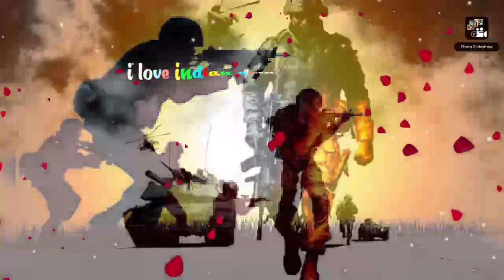mera ek sapna hai ki dekhu tujhe sapne me 🇮🇳||fauji status||💝🌹 my dream army❤️ army status 💝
Mera ek sapna hai ki tujhe sapno me